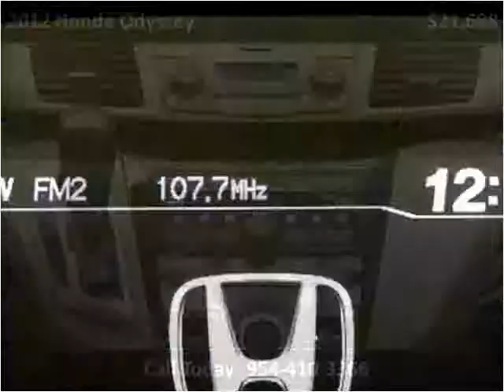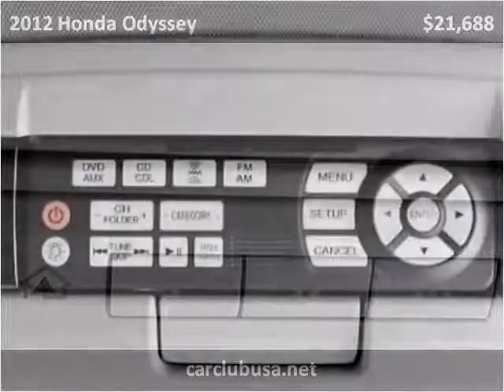2012 Honda Odyssey Used Cars Miami Gardens FL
This 2012 Honda Odyssey is available from Car Club USA.